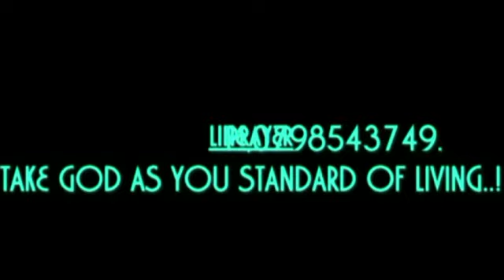DESTROYING THE SPIRIT OF A STRONG MAN.